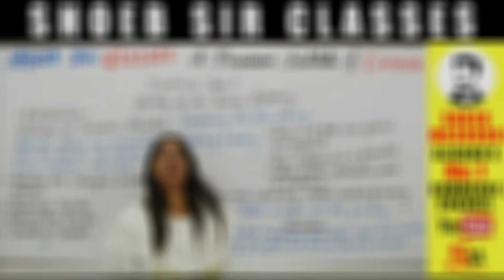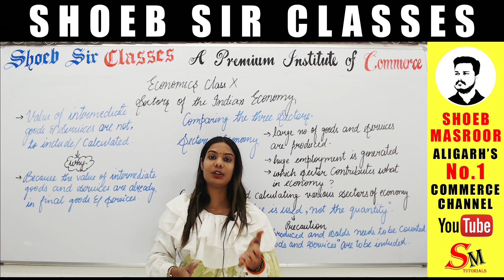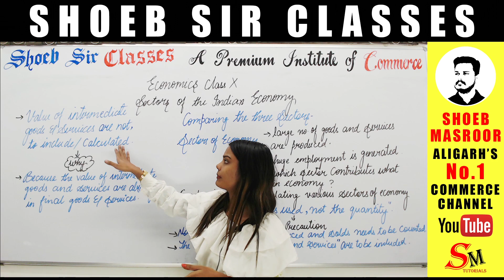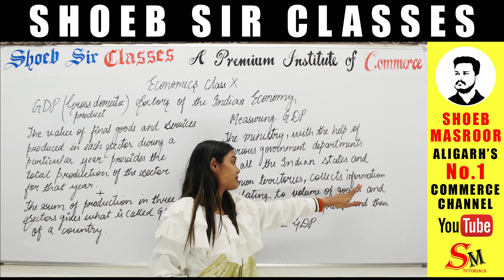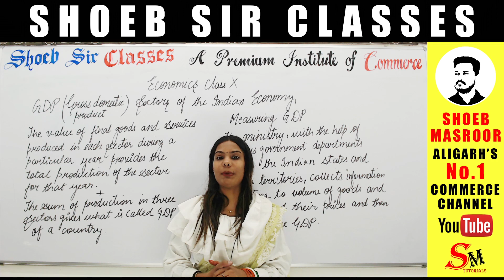Sectors Of The Indian Economy & GDP | Class 10 Social Studies | Economics Class X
SHOEB MASROOR.